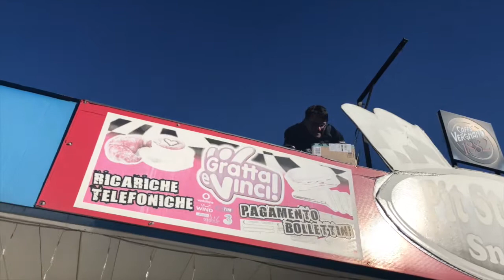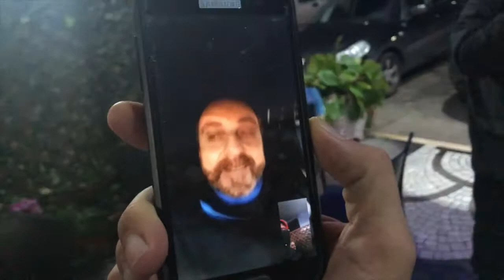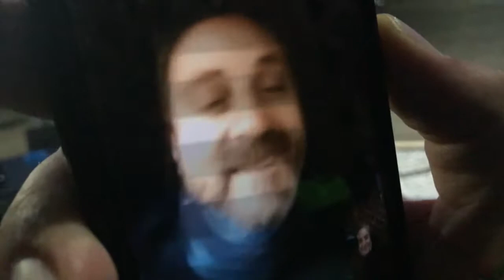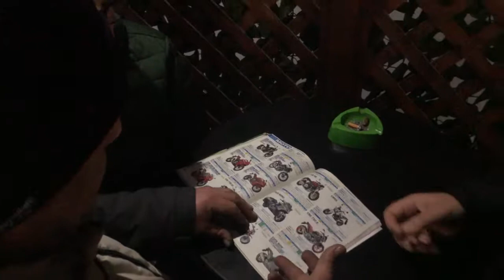Ep.20 Aspettando il Natale